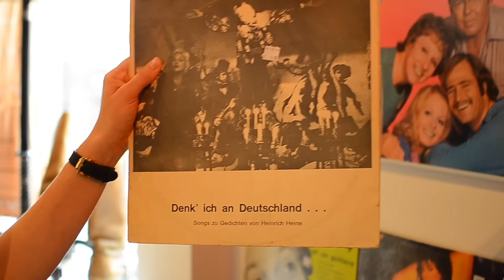The Vintage Voyageur Trailer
The Vintage Voyageur has moved to Amazon! Now you can stream all episodes with your Amazon Prime account!

Created by: Allison Maldonado
Filmography by: Nikhil Saboo